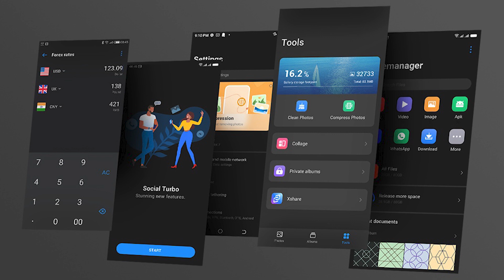Tecno Spark 8 Pro Pros and Cons | tecno spark 8 pro review in telugu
Realme Narzo 30 Pro 5G
iQOO Z3 5G
REDMI NOTE 10 PRO MAX
REALME 8 PRO
REALME X7 5G